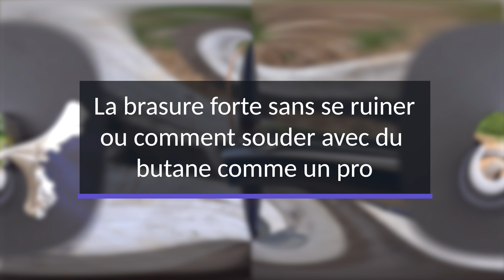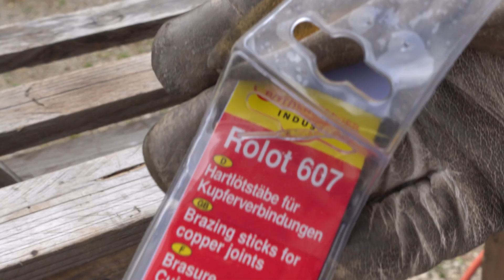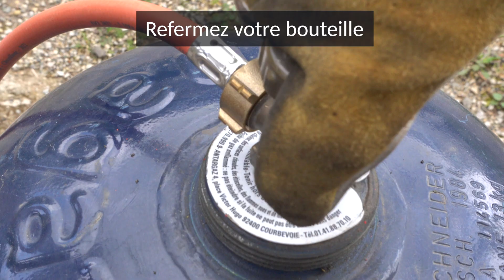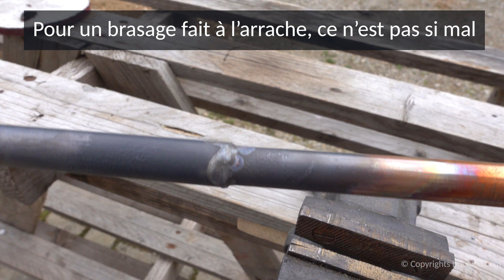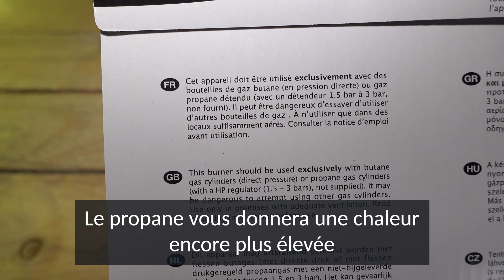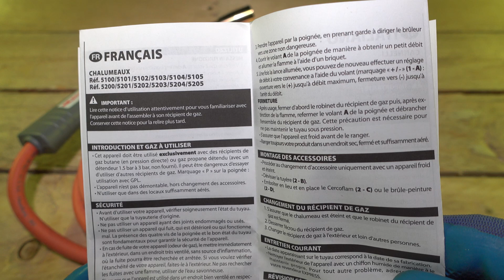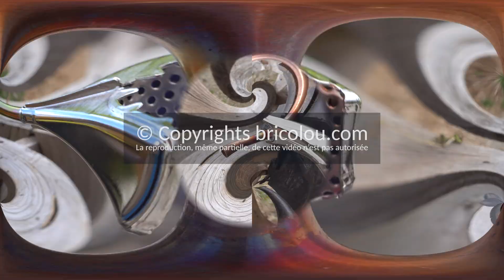Comment souder en brasure forte sans se ruiner ? (35 euros !)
Le kit à prix promo indispensable, seulement 35 euros (2024) pour tout souder chez soi !
Il y a plusieurs façons de relier des tuyaux de cuivre de plomberie entre eux.
Au départ je pensais que la liaison la plus économique était d'utiliser de l'étain ce qui signifie une soudure ou l'étain va lier de partie en cuivre ensemble. De cette façon l'étain peut se chauffer à faible température pour bien coller sur le cuivre il vous suffit donc d'un simple chalumeau pour réaliser une telle liaison.
Maintenant, si vous avez des tuyaux de gaz ou des liaisons en cuivre qui doivent se faire à l'intérieur d'une cloison il est normalement obligatoire d'utiliser le brasage c'est-à-dire une soudure forte point la grosse différence étant que cette fois-ci le matériau doit être chauffé à une telle température qu'il se colle à lui-même. C'est la définition même du mot brasage. Donc, l'apport, c'est du cuivre pour une liaison cuivre. Malheureusement pour réussir à faire fondre du cuivre il faut une température de chauffage bien plus importante que du simple étain.

Je pensais que seuls des postes à double gaz pouvaient permettre d'obtenir cette température et donc l'investissement était vraiment énorme pour réaliser un petit peu de bricolage de plomberie à la maison.
J'ai ensuite compris qu'il était tout à fait possible de réaliser des soudures fortes avec du simple gaz butane. Il suffit tout simplement de pouvoir diriger le gaz de façon assez proche pour que la flamme entoure bien le tuyau et donc obtenir la température désirée.

Ce produit est vraiment une aubaine pour ceux qui veulent faire une pierre deux coups.
Tout le monde ou presque a un bleuet Butagaz chez soi et donc l'investissement ne comprend que le chalumeau et les barres de brasure en cuivre ce qui est vraiment économique.
Bien sûr je ne considère pas ceci comme une méthode professionnelle mais j'avoue que mes différents essais me donnent vraiment envie de continuer dans cette voie.

Pour reprendre ce qu'il y a dans cette vidéo:
Voici les gants que j'ai achetés et qui me servent normalement pour de la soudure à l'arc mais qui sont parfaits pour se protéger de la chaleur de ce poste à braser.

Vous avez les barres de cuivre qui réalise la jonction sous cette référence disponibles

Il est possible de placer un peu de décapant pour favoriser l'accrochage et j'ai utilisé ce produit

Ensuite le petit raccord qui permet de brancher les mini bouteilles de Butagaz sur le chalumeau.

La scie sabre est ce modèle que j'ai aussi un test sur mon

Et bien sur le pack Chalumeau de base à prix canon

Vous avez plus d'info sur ce produit et les techniques de soudure

🎁J'ai simplement utilisé pour filmer cette vidéo en 4K. Comme quoi, on n'a pas besoin de grand chose pour s'amuser.

Retrouvez plus de reviews / tests / commentaires sur mon site:
et n'hésitez pas à me contacter pour la réalisation de votre test produit.

❌ Il est interdit d'utiliser ce contenu (texte, photos ou vidéo) sans mon accord.